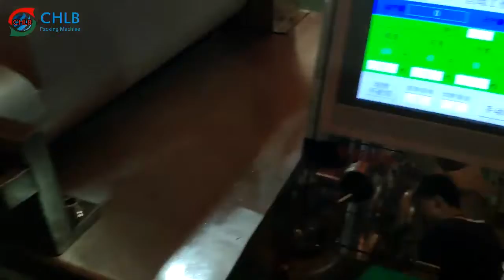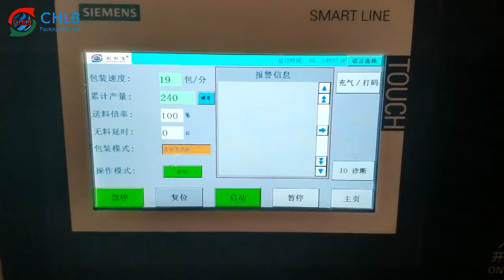[CHLB-Pack] Energy bar peanuts bar play dough flour dough extruding and packing machine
CHLB Packing machine is specialized in packing machine since 1998.
We provide flow packing machine, Vertical packing machine, play dough extruding and packing machine, automatic packing line, cling film packing machine, shrink machine for customers from worldwide. Welcome to visit our factory.

Floor 6, Bldg. 5, Jiangnan Park, No. 19, Luocun Beihu 1st Road, Shishan Town, Nanhai Dist., Foshan, Guangdong, China. 528226